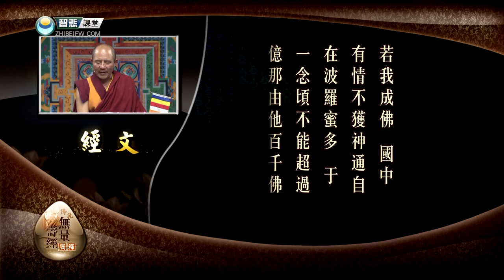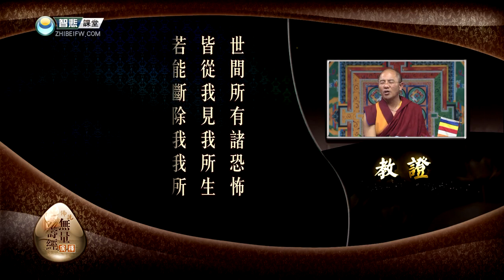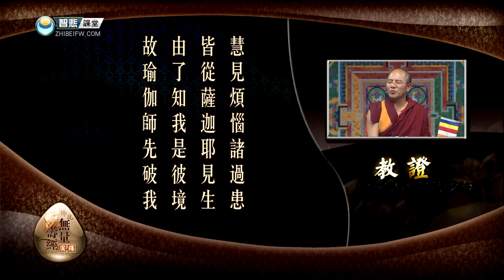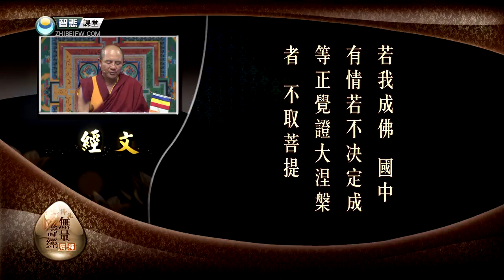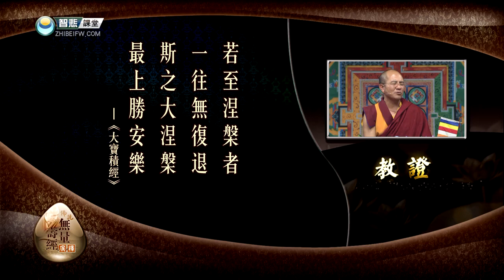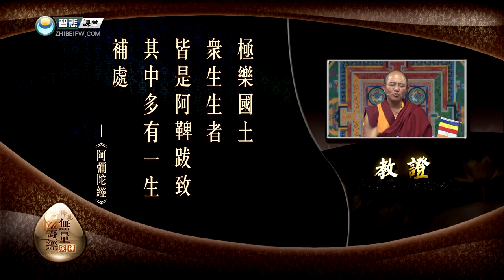佛说无量寿经07 -索达吉堪布